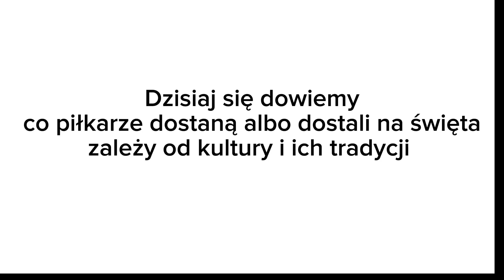Co piłkarze dostali/dostaną na Święta (dzień 6 Kalendarza Adwentowego 2023)